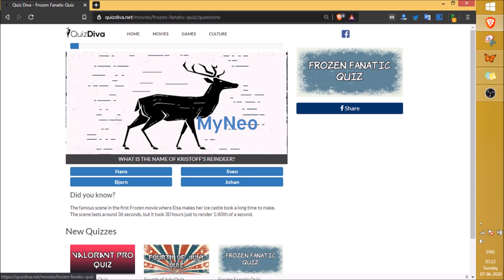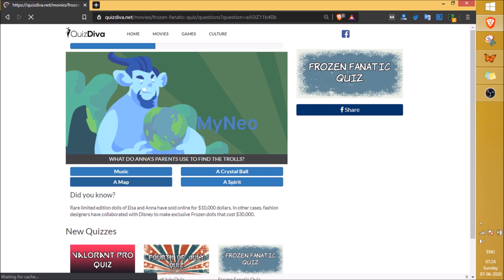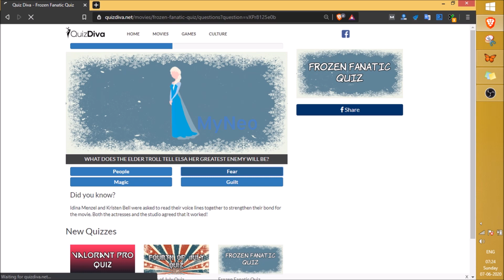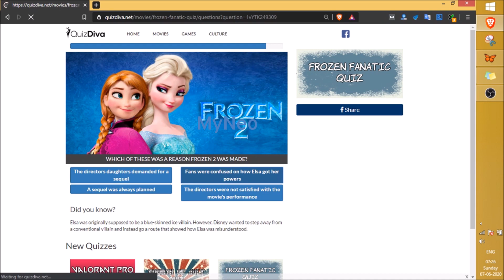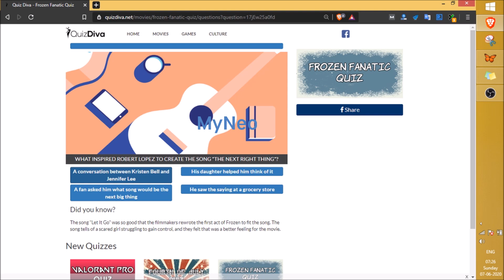Quiz Diva Frozen Fanatic Quiz Answers MyNeo Score 100%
Score 100% in Quiz Diva Frozen Fanatic Quiz with MyNeo Answers

Pending...

You were watching "Quiz Diva Frozen Fanatic Quiz Answers MyNeo Score 100%" on the MyNeo Youtube Channel.